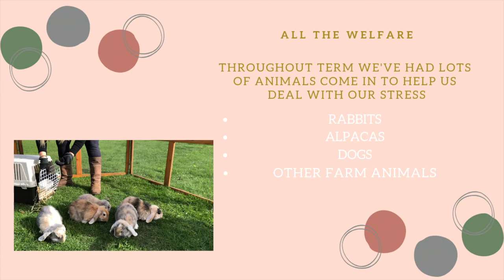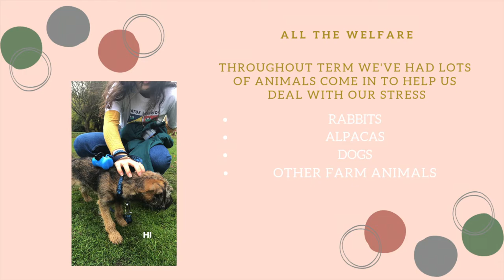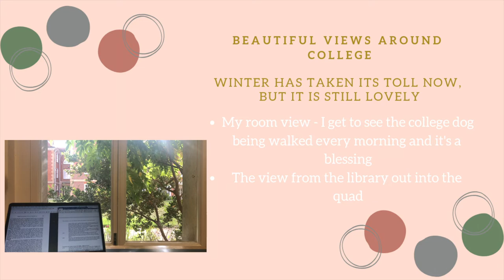best-loved bits | MT18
these are some (!!) of the things I have loved most about studying at Oxford these past couple of months.
I might do a video about my whole first term so look out for that soon!